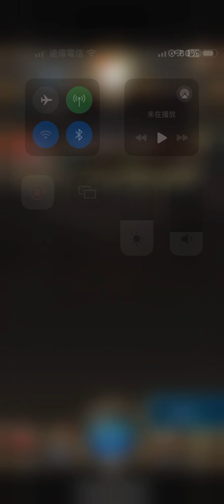木北歐…….的哥哥。(神魔之塔)(在澄夏的烈陽之下。